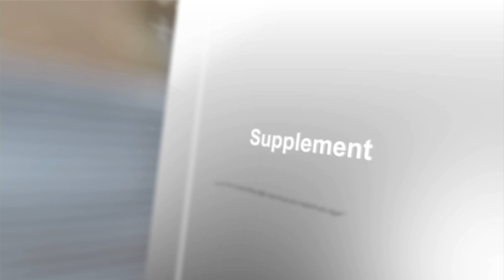An Sinh Xa Hoi 09-07-18 P2HD